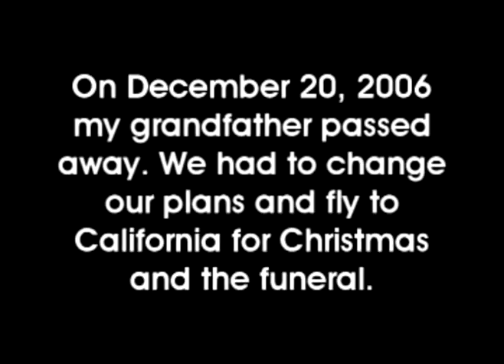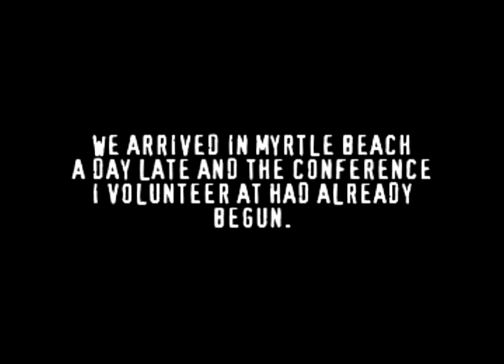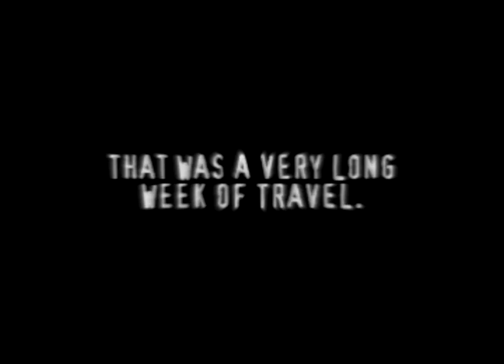Jophis: Holidays - Chapter Three: New Year's Coast to Coast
Chapter Three of my holiday travels.